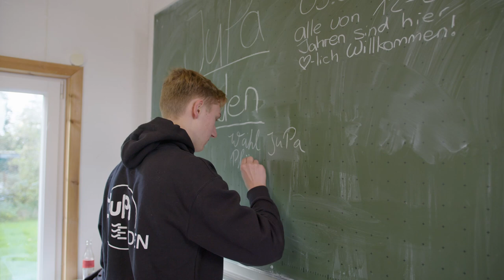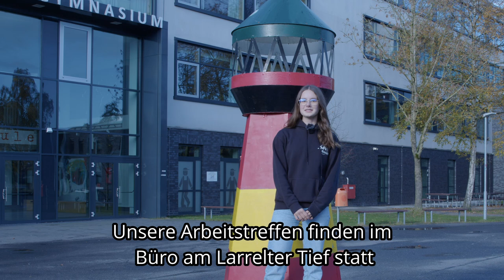Das ist das Jugendparlament Emden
Seit 2021 gibt es das Jugendparlament in Emden.
Hier gibts einen Blick hinter die Kulissen.